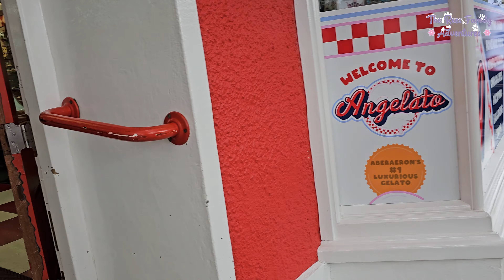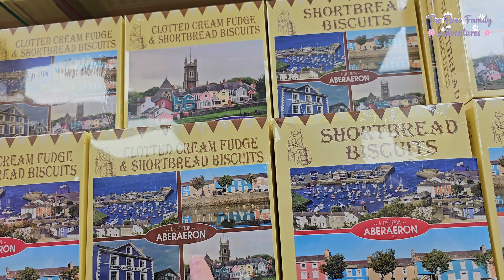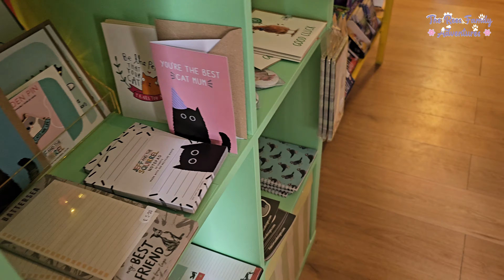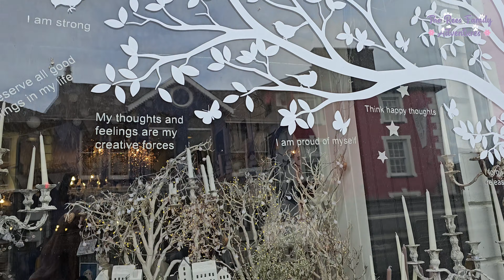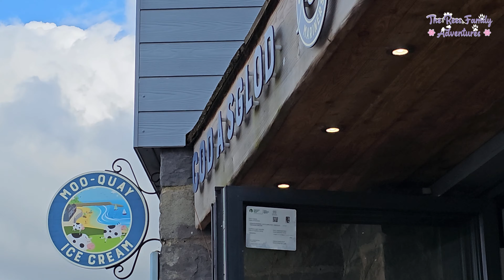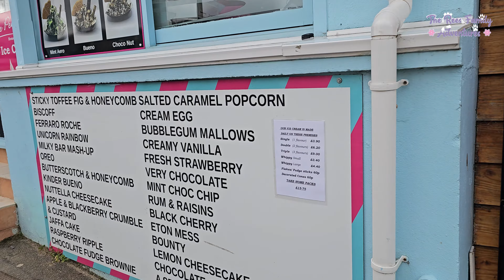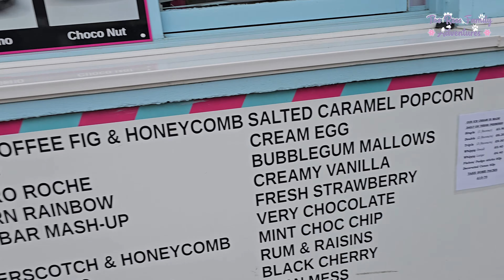Come For A Walk Around Aberaeron With Us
Join Stacey and Craig as we have a lovely day at Aberaeron, in West Wales.
I adored this pretty little place. It was so colourful. My kind of place.

We were actually meant to be going somewhere else, but sadly there was an incident on the route to the other town so we quickly changed route and headed to Aberaeron. Had we been able to do our research, we'd have probably waited until the work had been completed before visiting as it did spoil the views slightly. But it just means that we will have to go back and visit again in the future.

We also stopped off at Newquay on our way home. This was a really quick stop-off as it was extremely busy there. Again, it's somewhere that we definitely want to go back to soon and explore it properly.